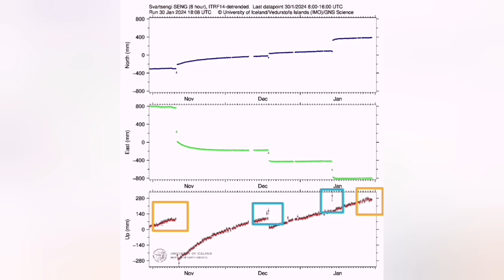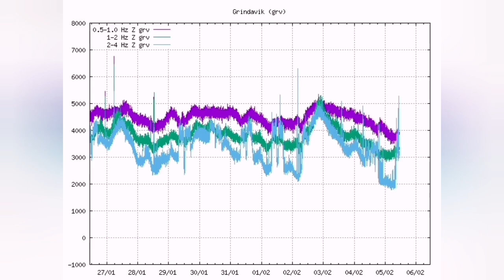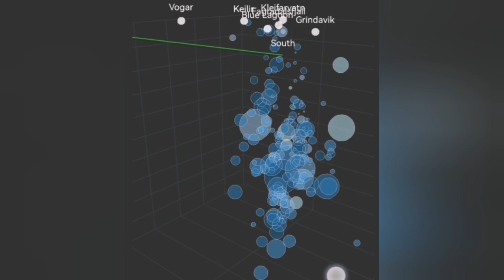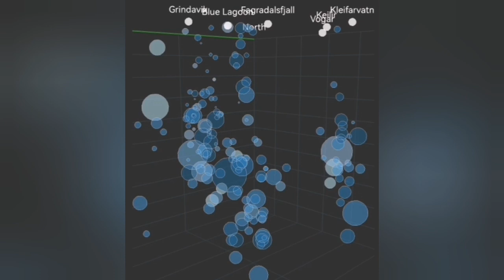Icelandic Volcano Ready To Erupt 9 Million Cubic Meters Of Magma, Svartsengi, Grindavík Fissure